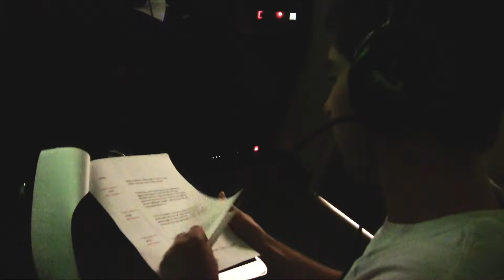M-A Today! for Mon, 3/21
M-A Today!   Our video announcement show three times a week.

Today's segment features:    Prom Raffle Tickets